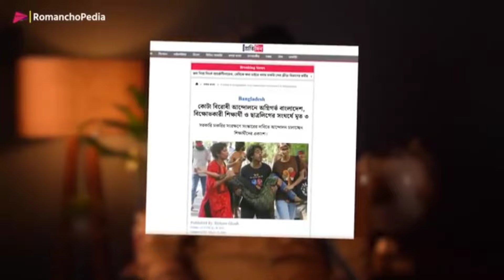মৃত্যুর আগে একজন শহীদ আবু সাঈদ 😢!! Quota Movement || The Real Bangladesh